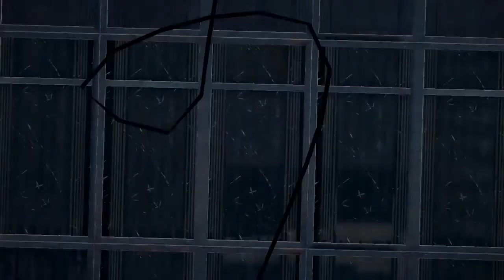Spec Ops: The Line -- #03 Buscando al Soldado Daniels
Spec Ops: The Line es un shooter en tercera persona con énfasis en las tácticas de equipo. El jugador controla al Capitán Martin Walker, quien está acompañado por un equipo Delta Force en misión para rescatar a John Konrad, un coronel de la armada estadounidense desaparecido en Dubái tras desobedecer la orden de abandonar la ciudad antes de que una serie de catastróficas tormentas de arena la borrasen del mapa. Para lograr esta meta, los jugadores deberán atravesar la ciudad para neutralizar las amenazas enemigas y los desastres naturales para encontrar y rescatar al coronel perdido aparentemente. Conforme el jugador progresa, mejores armas y equipamiento estarán disponibles para alcanzar las metas más fácilmente. Las órdenes de equipo también estarán disponibles, permitiendo al jugador dirigir a sus compañeros de equipo a realizar ciertas acciones o a moverse a ciertas áreas.